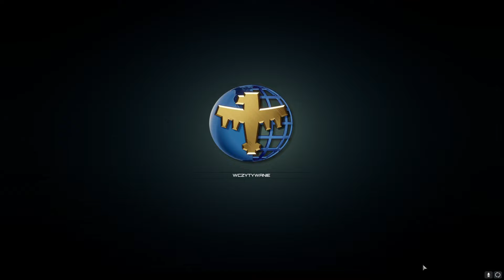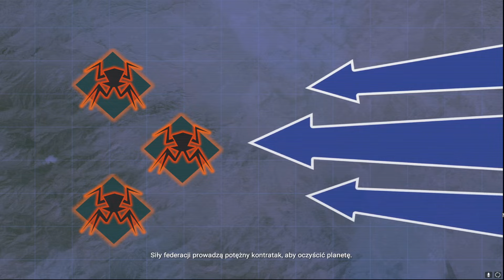Fort Merru Starship Troopers: Terran Command #6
Fort Merru Troopers: Terran Command #6
Zapraszam do oglądania
Podobało się?
Zostaw koniecznie subskrypcję aby być na bieżąco z filmami ukazującymi się na kanale!

Zapraszam także na Cytadele Gregora serwer discordowy kanału.

Tagi: Cytadela, Cytadela Gregora Gregor,Cytadela Gregora,cytadela,Zwalczanie Robali Ciąg Dalszy Starship Troopers: Terran Command #2,Cytadela,Akcja Derobalizajacja! Starship Troopers Terran Command,Terran Command,Żolłnierze kosmosu. Deratyzacja,Starship Troopers: Terran Command,gregorian chant,gregory alan isakov,lets play,starship troopers,rts,zwalczanie owadów.,deratyzacja.,starship troopers terran command,starship troopers terran command gameplay,johnny rico,Misja Patrol na Dziurach
Hashtagi